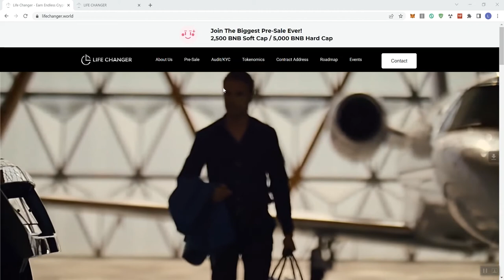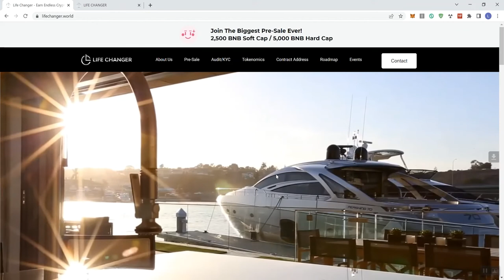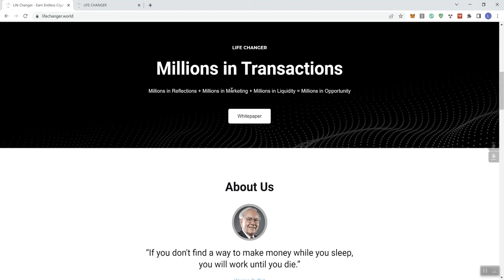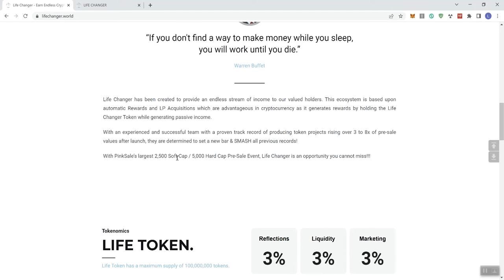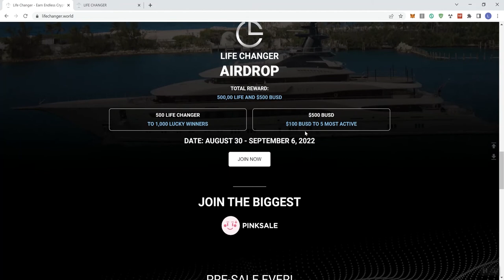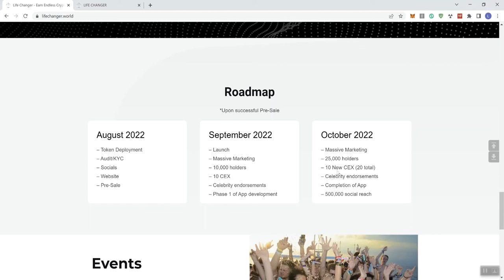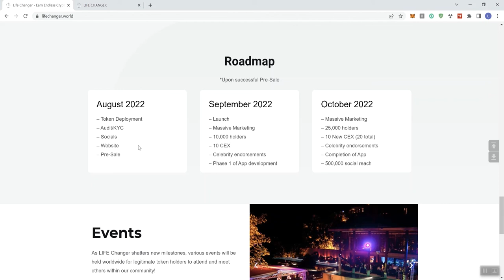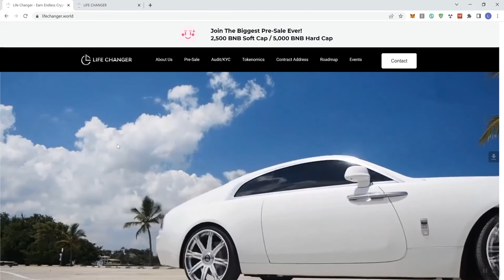Life Changer Crypto Token Review - See DETAILED UPDATES In The Description